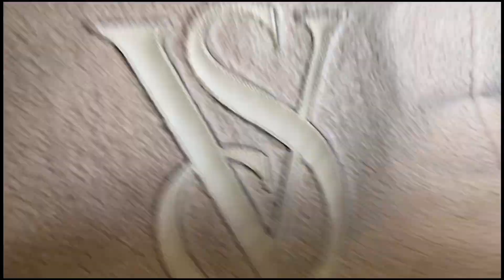Último ULTRASONIDO/Alistando mis cosas para el Hopital🩰💖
Hola a todos ❣️❣️ Gracias por acompañarnos hasta este punto de mi embarazo, ya casi es hora de conocer a nuestra bebe💖🩰🫶🏼
Los invitamos a que nos sigan acompañando en nuestro canal, subscríbanse, dejen su like y su comentario! Les compartimos un poco de nuestra vida con el unico motivo de mostrar un poco de la realidad.

Espero les guste, nos vemos enla próximo ◀️🤍